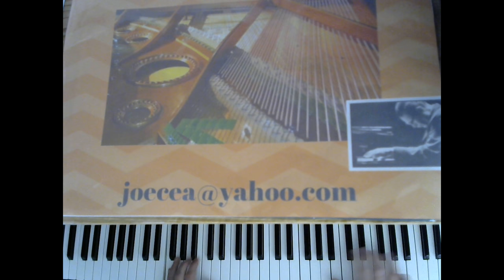Manhattan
Joe Cea